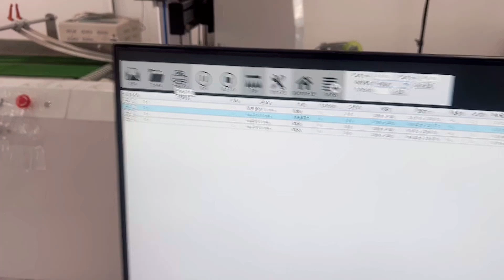New model! KMBYC Professional paper cup inkjet single pass printer!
In the new model, we combine the automatic feeder, automatic deviation corrector, and printer into a whole to ensure the accuracy of the feeding position, reduce errors, and reduce the scrap rate. Make the printing operation easier and get better quality for batch printing!